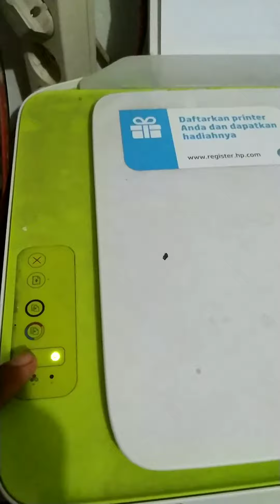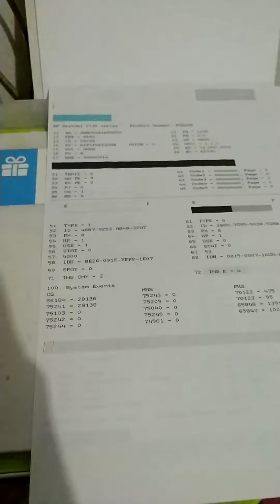cara mengecek tinta dalam printer hp DeskJet 2135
HP DeskJet ink Advantage 2135